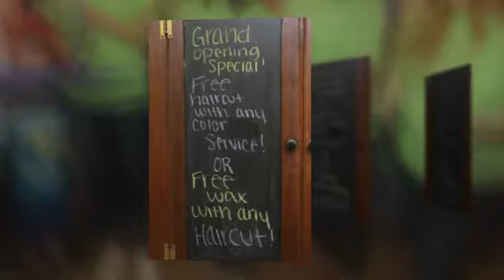Mirror Mirror LLC Ribbon Cutting 2018